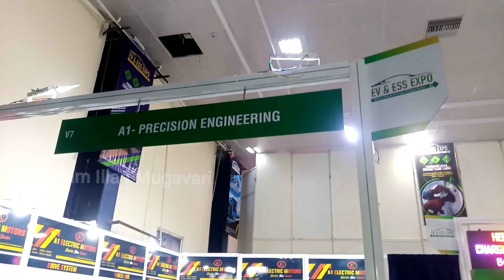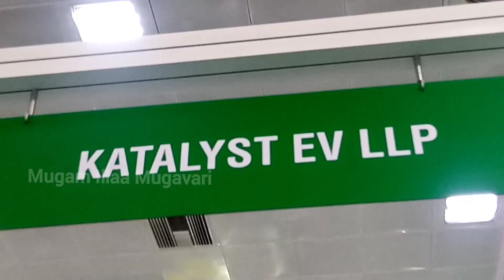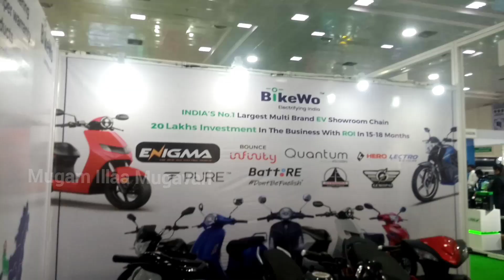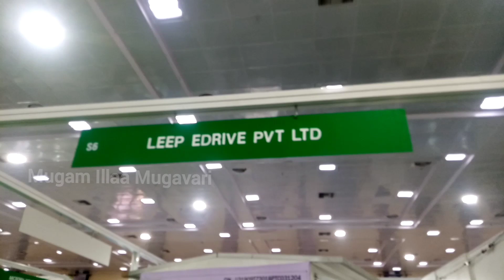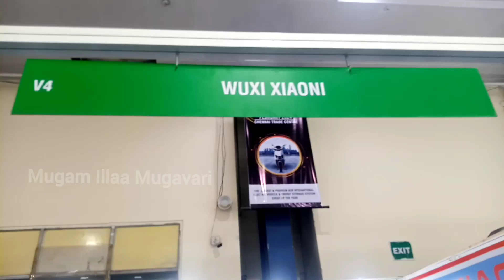Electric Vehicle Expo | EV | Mugam Illaa Mugavari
In this video we shoot EV Expo in chennai trade center.